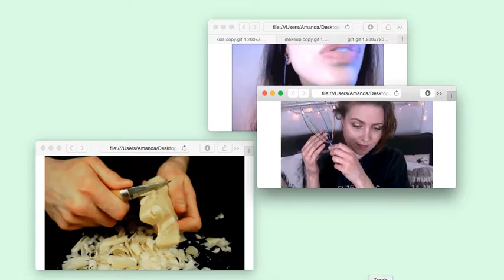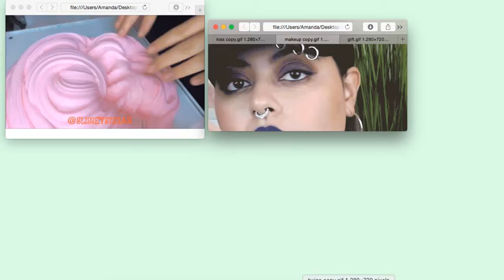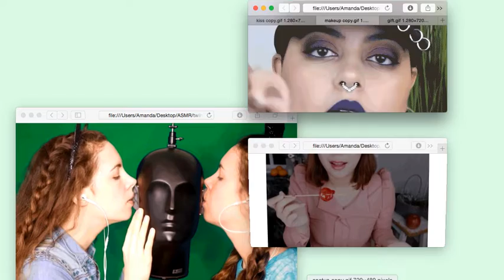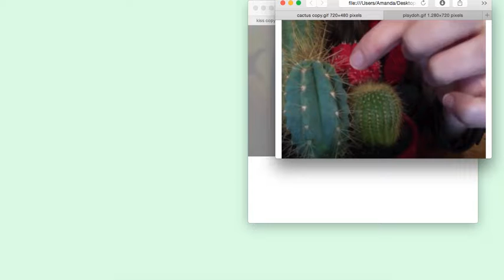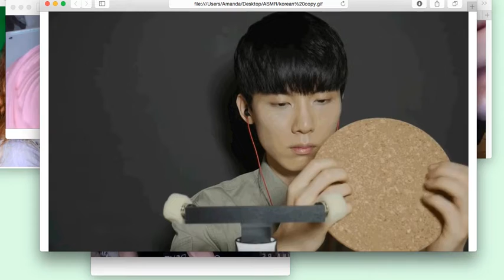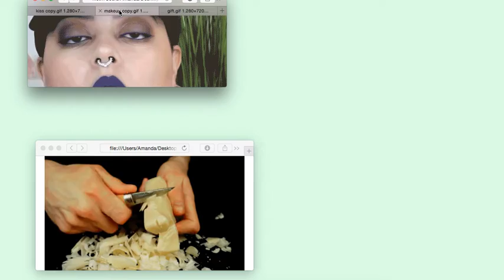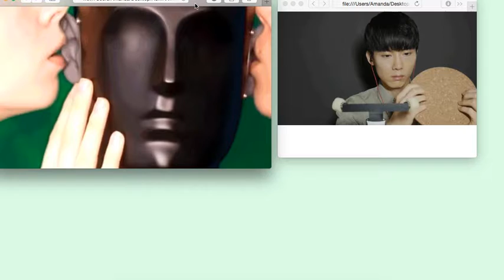asmr1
Videoværk med titlen 'asmr1' af Amanda, en af vores elever på billedkunstlinjen på Københavns Kunstskole